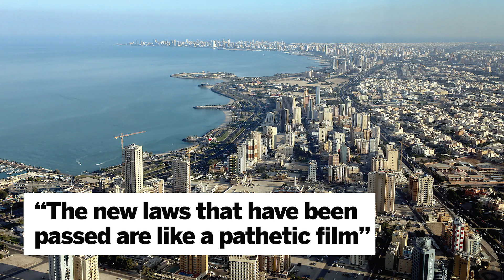Kuwait influencer Sondos Al-Qattan controversy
A Kuwaiti Instagram star’s video criticising new laws requiring a day off per week for Filipino domestic workers in the country provoked a backlash on social media last week.

Makeup artist Sondos Alqattan, who has 2.3 million followers on Instagram, said in the video: "The new laws that have been passed are like a pathetic film. For her [domestic worker] to take a day off every week, that's four days a month. Those are the days that she'll be out. And we don't know what she'll be doing on those days, with her passport on her."

Alqattan's comments provoked an angry backlash, but Alqattan refused to back down, which only served to escalate the controversy and led to several brands that she worked with cutting ties.

In this edition of Inside AB, Jeremy Lawrence and Bernd Debusmann look at how the story unfolded and what it says about the perils of creating a personal brand - for both the influencer and the brands with which they align themselves.